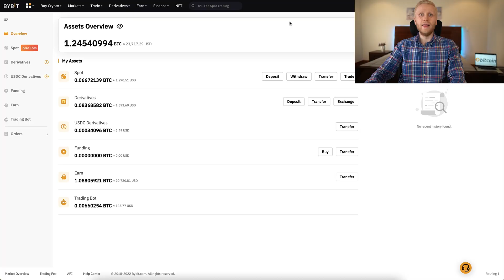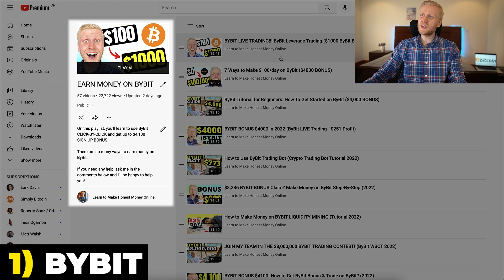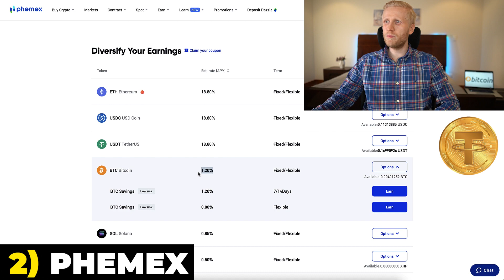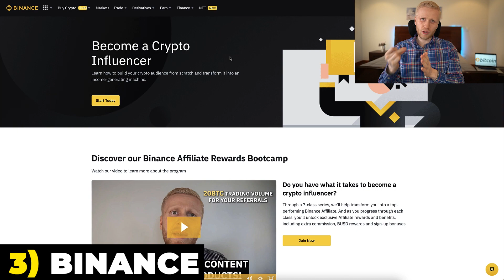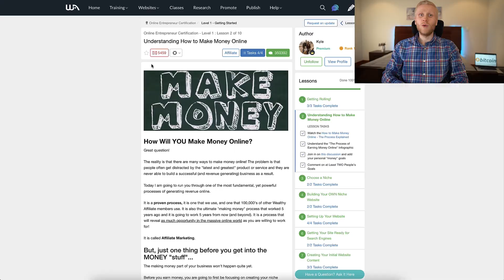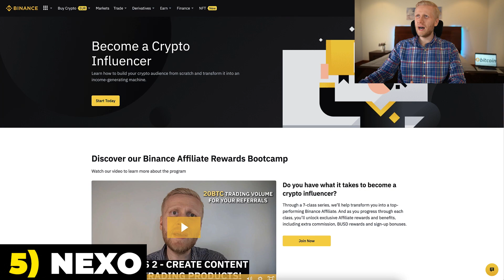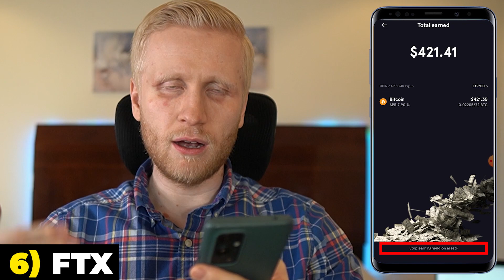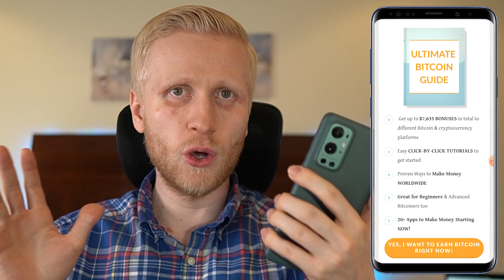How to Make 30 Dollars a Day Online NOW? (7 Websites to Earn $30/Day)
💰 See how to Make $30,000/MONTH on YouTube

Now you'll see 7 apps and websites to earn 30 dollars per day online!

There are so many ways to make 30 dollars a day online. In this video, I'll give you several different options so you can choose the best one for you.

You can use these methods to make 30 dollars a day or much, much more. For example, 100 dollars a day online or 200 dollars a day is completely possible.

Personally, I use much more than that I know it's possible for you too because I've also started from 0 as a complete beginner like anyone else. It's possible to earn even 500 dollars a day online using some of these methods.

Pick your favorite and start taking action right now.

Below are resources mentioned in the video with nice BONUSES!

1. ByBit 💰 Up to $4000 Bonuses

2. Phemex 💰 Up to $5000 Bonuses

3. BINANCE  💰 up to $600 Bonus

100's of my YouTube subscribers are already making money on Binance. It works worldwide and it's one of the best money-making apps out there.

5. Nexo 💰 $100 BONUS

Learn more about Nexo below.

6. Crypto.com 💰 $25 BONUS